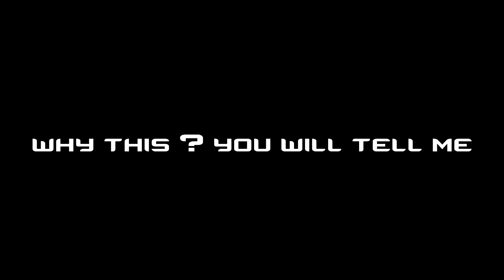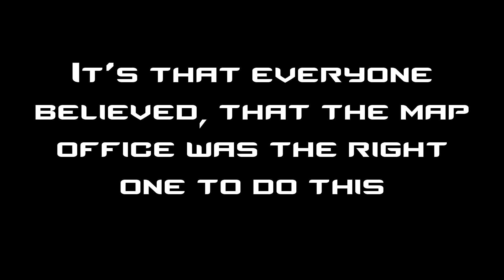Objective Breaking Glasses WTF!!! DUDE - CSGO (Opération Shattered Web)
Back In 2019 There is this opération named Shattered Web
and There are objectives very weird sometimes, in this opération, especially one.
Watch The Video For See That